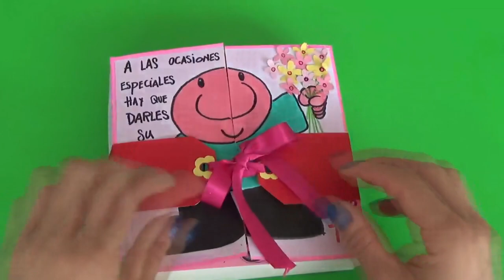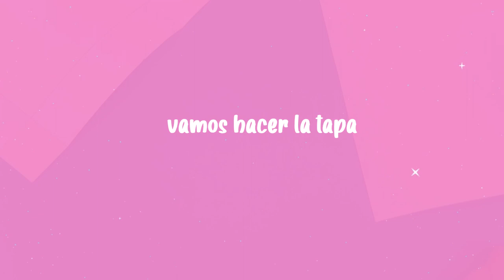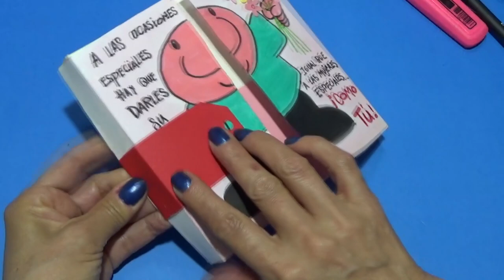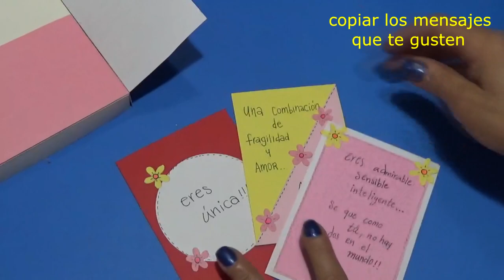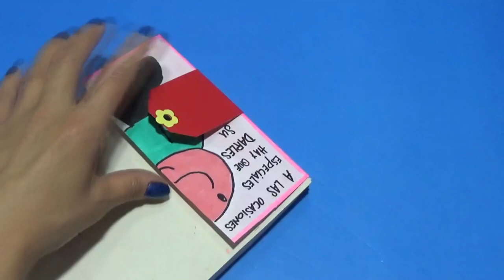Caja Especial para el Día de la MUJER / Día de la Mujer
Esta es una Caja especial para que regales a tu amiga, a una mamá, o también a tu pareja, personalízala como desees y así regalarla en cualquier ocasión especial!

CAJA ESPECIAL PARA EL DÍA DE LA MUJER, DIA DE LA MUJER

birchbox especial dia de la mujer
caja dia de la mujer
dia de la mujer
dia internacional de la mujer
caja para una ocasion especial
caja dia de la madre
para regalos originales mujer
cajas para regalos
caja decorada ´para regalo
regalos para mujer
gift box
box gifts
caja regalo
caja de regalo
regalo especial
caja especial para la mujer